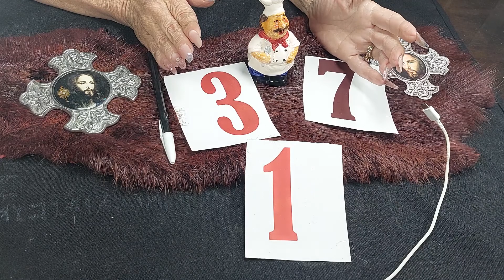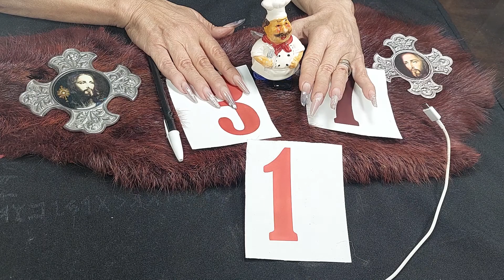12- CURSO DE NUMEROLOGIA GRATUITO, DIPLOMA FINAL ,PROFESORA VIVIANA TOZZI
clase 12-, CURSO DE NUMEROLOGIA GRATUITO, DIPLOMA FINAL ,PROFESORA VIVIANA TOZZI--🆂🆄🆂🅲🆁🅸 🅴🆃🅴 🅻 🅲 🅽 🅻
Debajo tienes el link. Viviana Tozzi cursos con diploma. Allí tendrás los cursos más completos con diploma final. Tarot Marsella, Ángeles, Rider Waite, Egipcio, Tarot de las Hadas, Angiología, Metafísica ,Gemoterapia, Aromaterapia, Runas Vikingas, Astrología, Numerología  y muchos CURSOS más, ✿¡Bienvenido, bienvenida al mundo de las energías angelicales de luz!✿  Recuerda suscribirte  y activar la campanita  de notificaciones, para que no te pierdas ninguna de nuestras transmisiones.  Mi Pais es BUENOS Aires Argentina.
✎Toma nota de lo que te parezca mas útil del video